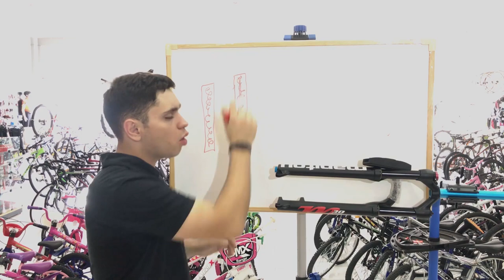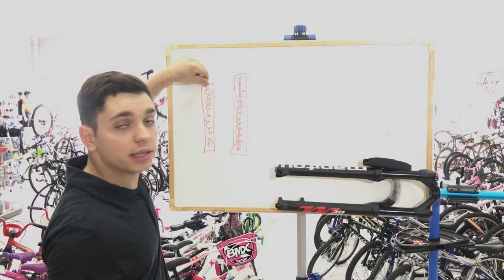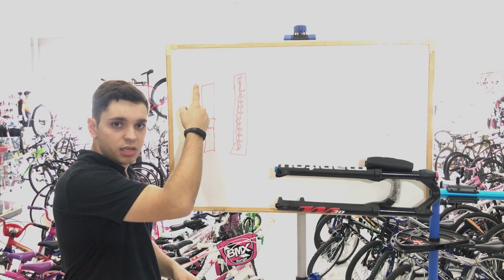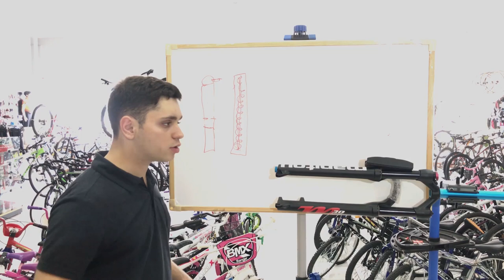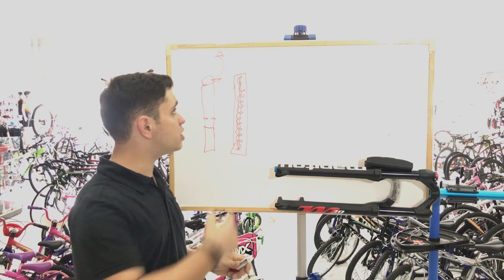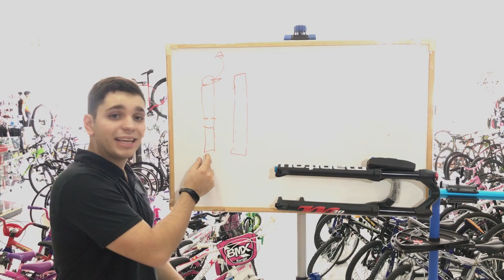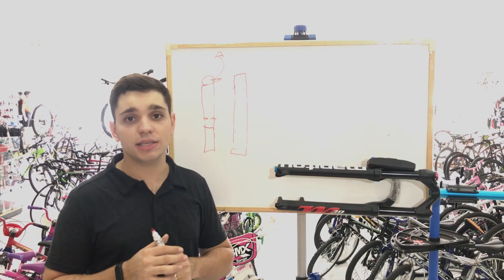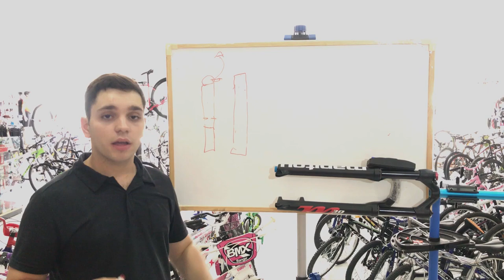GARFO DE SUSPENSÃO PARA MTB